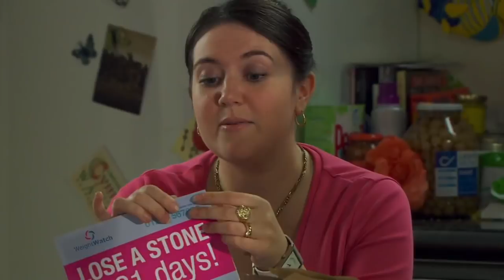Aimsey Was a Child Actor!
Aimsey played the role of Mica on the TV series Torchwood : Children of Earth. This is every scene where she was visible throughout the 5 episode series.